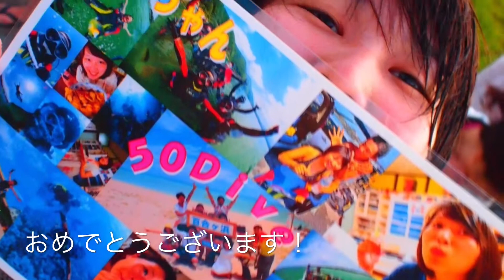徳之島Dive Trip!!グランパス ダイビング 湘南 江ノ島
「非日常の世界を楽しんでみませんか？何でも、気軽に聞いてください！」

住所  神奈川県藤沢市片瀬海岸2-9-8